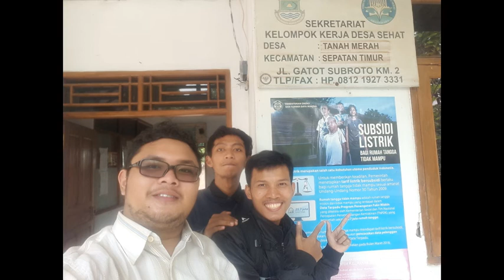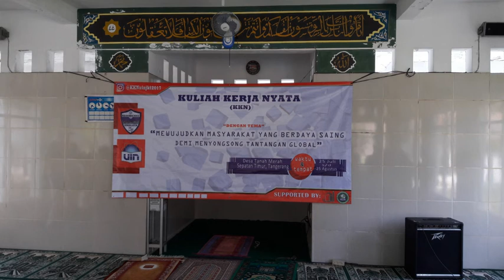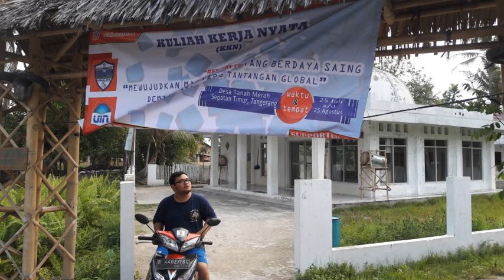KULIAH KERJA NYATA UIN JAKARTA KELOMPOK 57 HIMALAYA DESA TANAH MERAH, SEPATAN TIMUR, TANGERANG 2017